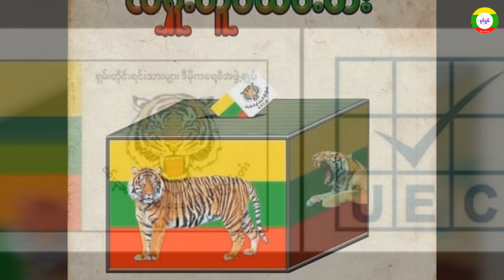พ่อมกันใส่หัวเสือ จายสามฝ่าย OFFICIAL AUDIO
เพลงไตยลื้อออกใหม่ล่าสุด
เพลง พ่อมกันใส่หัวเสือ
ศิลปิน อ้ายสามฝ่าย
คำร้อง/ทำนอง อ้ายสามฝ่าย
เรียง อ้ายสามฝ่าย
OFFICIAL AUDIO NEW